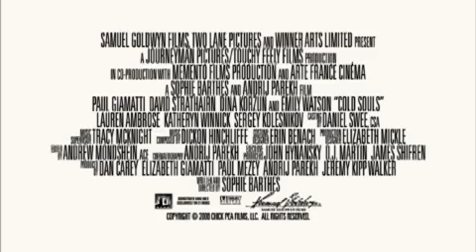Trailer: Cold Souls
In "Cold Souls," struggling actor Paul Giamatti decides to undergo a unique procedure to have his soul extracted and stored while he rehearses for a challenging role in a Chekhov play. However, things take a bizarre turn when he experiences unexpected side effects from the soul extraction process. As Paul delves deeper into the surreal world of soul trafficking, he must confront the consequences of his decision and navigate a strange and existential journey to reclaim what he has lost. With a mix of dark humor and philosophical musings, "Cold Souls" explores the complexities of identity, the nature of the soul, and the lengths one may go to in search of fulfillment and artistic success. As Paul grapples with the surreal and thought-provoking consequences of his choices, he must ultimately confront the question of what truly defines us as human beings.